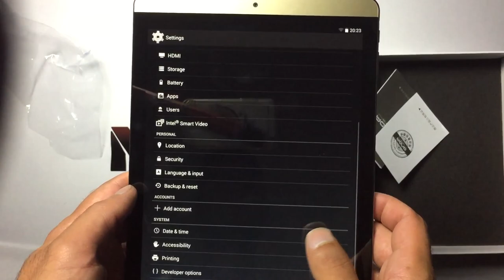Onda V919 Air Dual Boot 9.7 Inch Z3736F Android - Test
Onda V919 Air Dual Boot 9.7 Inch Z3735F Windows + Android 2GB 64GB Tablet Black&Gold
Onda V919 Air dual boot tablet features a 9.7 inch air retina screen, Intel Z3735F quad core processor with built-in 2GB RAM, 64GB ROM, bases on Windows 8.1 and Android 4.4 dual systems which support Win10 and Android 5.0 update.

Onda V919 Air Dual Boot Tablet Features:
OS: Windows 8.1 with bing (support Win10 update) + Android 4.4 (support Android 5.0 update)
CPU: Intel Z3735F quad core, X86
GPU: Intel HD Graphics Gen7
RAM: 2GB DDR3L
ROM: 64GB eMMC
Card extension: Micro SD(HC)/Micro SD(XC) up to 128GB
File system: FAT/FAT32/exFAT/NTFS
Screen: IPS, capacitive touch screen, Retina screen
Size: 9.7 inch, (4:3)
Resolution: 2048 x 1536px, 264PPI
Visible Angle: 178°
Onda V919 Air Dual Boot Tablet Details:
Dual Camera: 2.0MP front camera, 2.0MP AF back camera
WIFI: Yes, 802.11 b/g/n
Bluetooth: BT 4.0
Battery: 3.8V 7200MAh
Multi-Touch: Support
G-sensor: Support
Micro usb: Yes
Micro SD: Yes
GPS: No
Video: Full formats, up to 4096x2160 pixels
Image: JPEG, BMP, GIF, PNG
Email and Browser: Yes, built in
Earphone Interface: 3.5mm
Size: 239*169*8.0mm
Weight: 450g